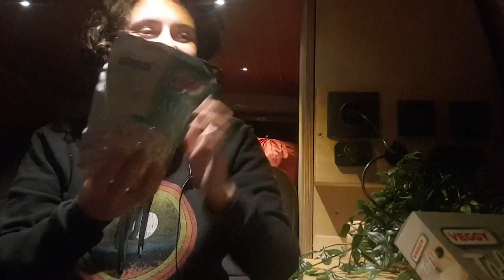BARTIN ÜCRETSİZ SAHİL KAMPLARI | KIZILKUM, GÜZELCEHİSAR VE MUGADA PLAJI | KARAVANLA BATI KARADENİZ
Karavanla Batı Karadeniz turunun bir sonraki durağı olan Bartın'dan selamlar! Bartın'a hızlı bir giriş yaptık ve Mugada, Kızılkum ve Güzelcehisar plajlarını ziyaret ettik. Bartın'da ücretsiz kamp yapabileceğiniz plajlar ve sahil şeridinin muazzam doğası sizi bekliyor.

Özellikle Mugada Plajı ve Kızılkum Plajı bizi kendine hayran bıraktı. :) Tüm koylarda hem karavan hem de çadır kampı için uygun alanlar var. Detaylar videoda.

Tüm drone çekimleri için Selçuk Örgen'e teşekkürler!

➤Beni sosyal medyada takip etmeyi ve yaptıklarım hakkında daha fazla bilgi için bloguma göz atmayı unutma!

Merhabalar ben Melike. Kısaca kendimden bahsetmem gerekirse, canı ne yapmak istiyorsa onu yapabilmek için çalışan biriyim. 2016 yılında mesleğim olan avukatlığa devam etmek yerine şimden istifa ettim ve bir bisiklet yolculuğuna çıktım. İstanbul'dan başlayıp Malezya'ya kadar uzanan bu yolculuk hayatımda çok şey değiştirdi. Yolda geçen 11 ayın ardından Türkiye'ye geri döndükten sonra yapmaktan keyif aldığım bir iş düzeni oluşturdum. Şu an markalar için dijital içerikler üretiyorum ve aynı zamanda blog yazarıyım. Kendi yaptığım karavanımla seyahat ediyorum ve genel olarak diğer canlılarla ve doğayla barışık bir hayat yaşamaya çalışıyorum. Devamlı öğrenmeye devam ettiğim keyifli bir yolculuktayım. Bu yolculukta bana eşlik etmek isteyen herkese hoşgeldiniz diyorum.